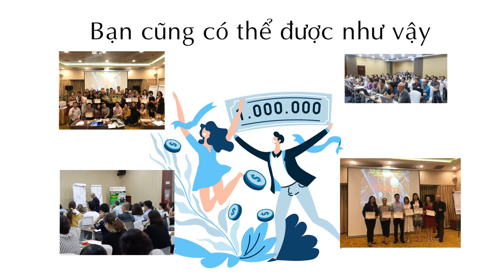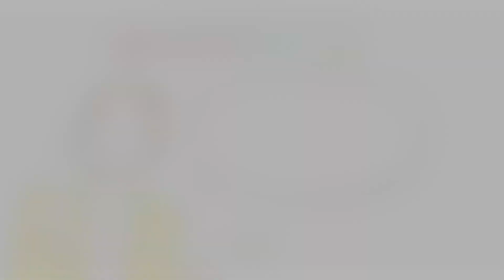PROTRADE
Viện Đào Tạo Tư Duy Xuất Chúng là công ty chuyên về huấn luyện quản trị doanh nghiệp, tư vấn đầu tư tài chính, đào tạo và huấn luyện về giao dịch tài chính chuyên nghiệp, tâm lý giao dịch, chữa lành, đào tạo trainer,cố vấn tài chính với đội ngũ giảng viên nòng cốt là những chuyên gia dày dặn kinh nghiệm đang trực tiếp làm việc cho các tập đoàn đa quốc gia hàng đầu tại Việt Nam. Protrader - Nơi tạo nên các triệu phú đô la